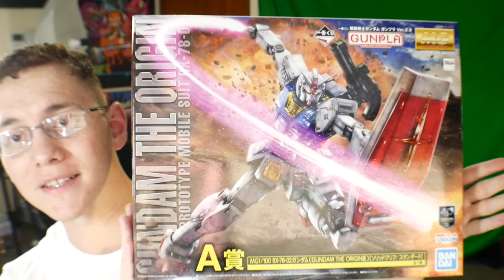Charity Stream Winners and New Giveaway!!!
Big thank you to everyone that donated, came during the stream, participated, assisted and overall been supportive throughout this event.

Zeta Kai
Shadowofthemoon87
Andrew Burford
enthuZM Prod.
alessandro pititto
NQG420
Red Blade
CRITICAL STRIKE
ForgedHorizons
Orb Weaver